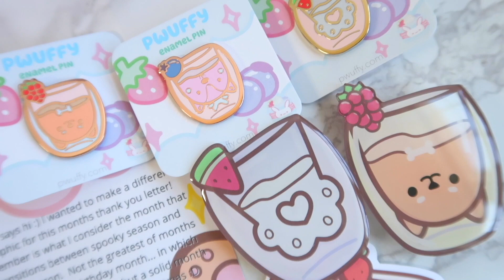Cow Emporium: drowning rn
Hello ~

It's been a long month of packing macabuns... and now cows. I have some new + exciting plans for you guys, as well as THE tour of the snazzy cow bag packaging station. Tune in for some updates on my upcoming products, a special collection, and a new way to receive stellar texts from me!